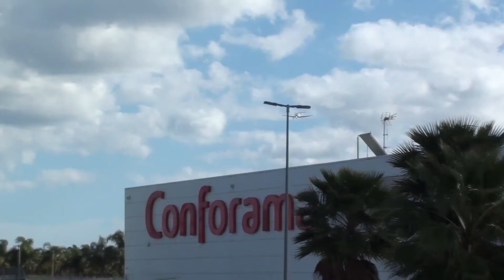((FULL HD)) PLANESPOTTING MILITARY AIRCRAFTS MALAGA AIR BASE LEMG Part 2